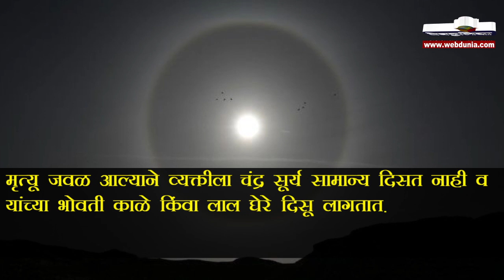मृत्यू जवळ असल्यास हे संकेत दिसून येतात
हे आहे मृत्यू जवळ असल्याचे संकेत. जाणून घ्या: